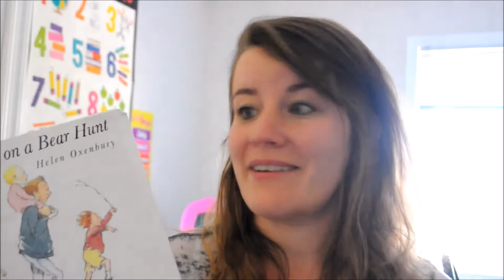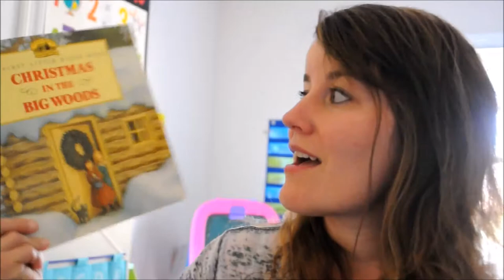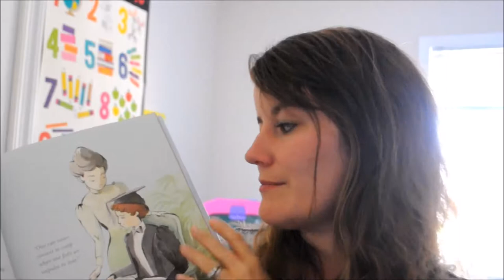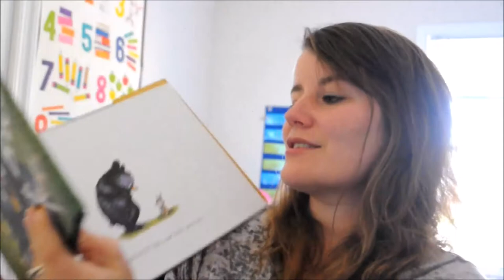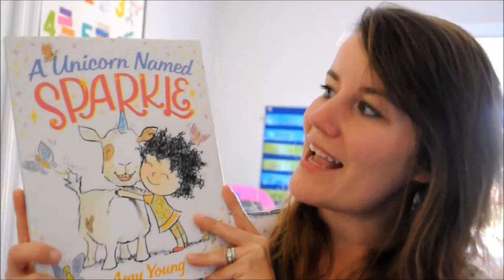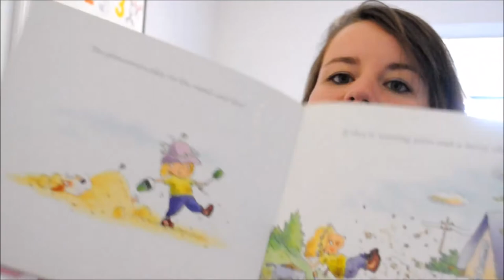10 FAVORITE PICTURE BOOKS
(Formerly Lallygagers)